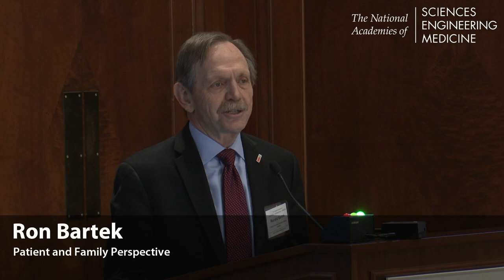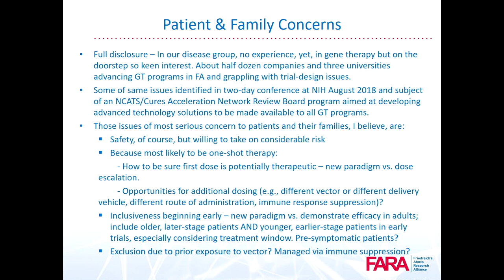11/13/2019 - Session 2: Bartek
RON BARTEK
Patient and Family Perspectives